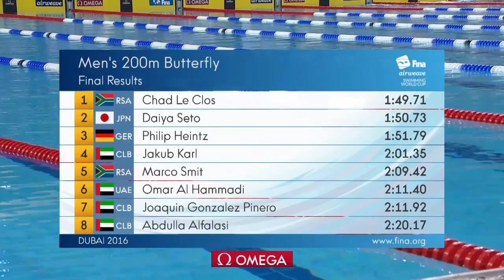The best of Butterfly: Chad le Clos - 200m #5 Dubai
Day 1 of the FINA/airweave World Cup in Dubai was equally highlighted by Chad Le Clos (RSA)’s performances.

Le Clos, 24, easily reminded everyone that he is the best in the butterfly events, and won both the 50m 200m. Watch the 50m race here: